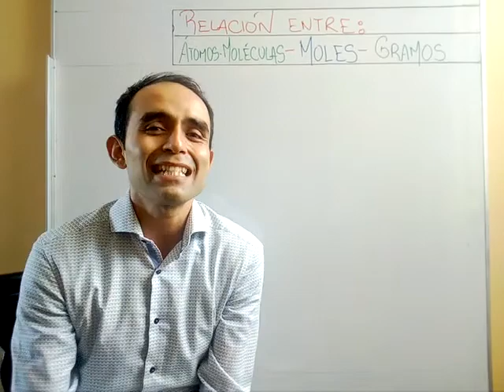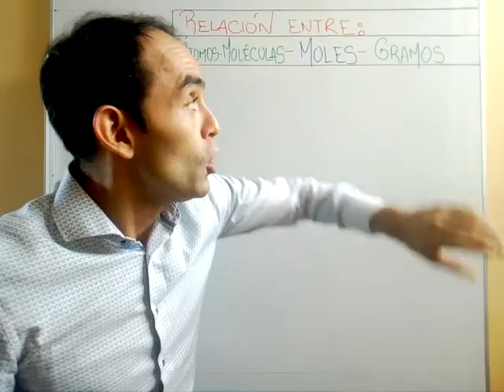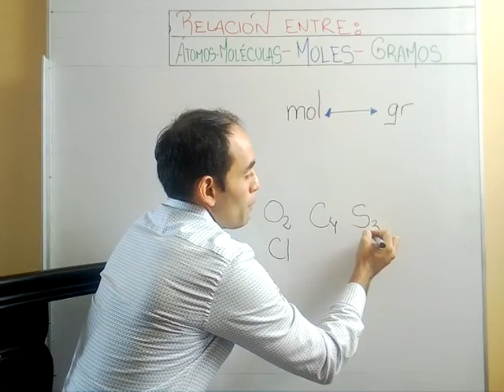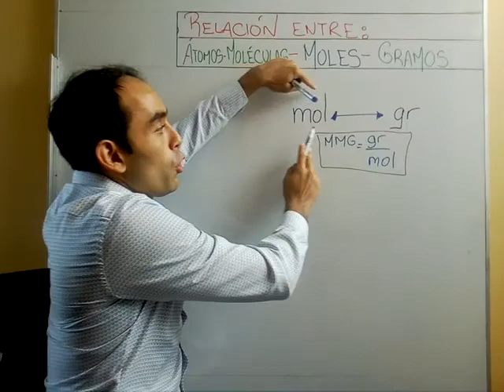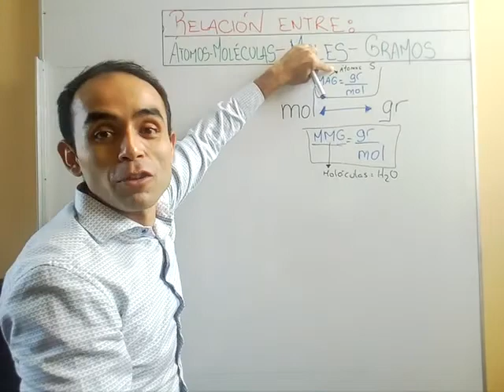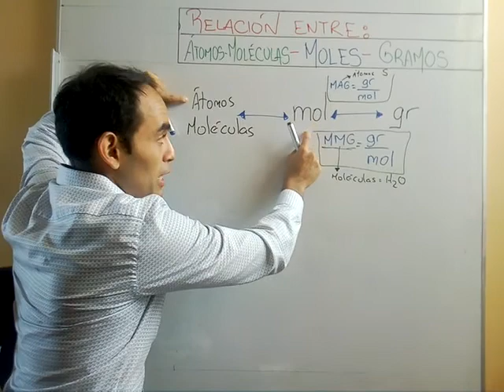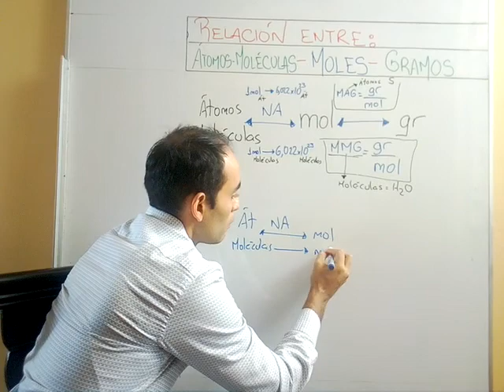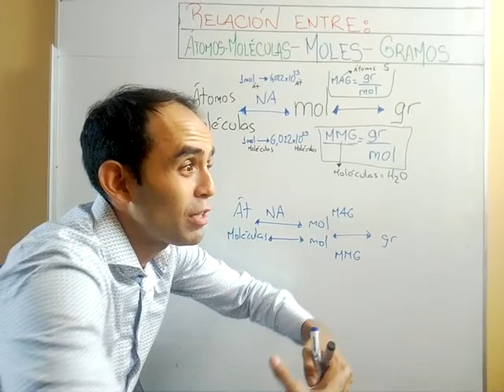Relacion entre moléculas, moles, gramos. Una forma diferente y entendible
Si aún tienes dudas o quieres clases personalizadas, déjame un comentario y nos colocamos de acuerdo. :)